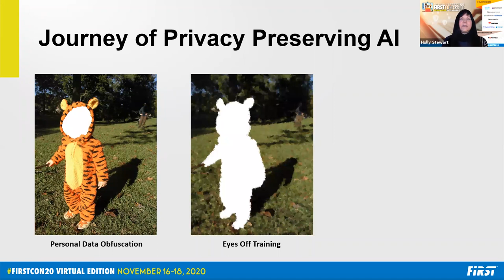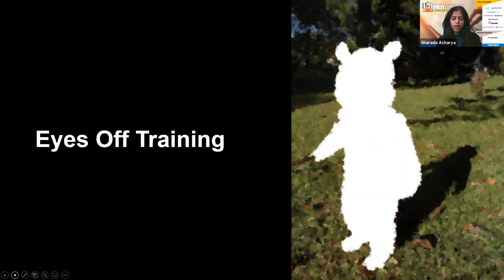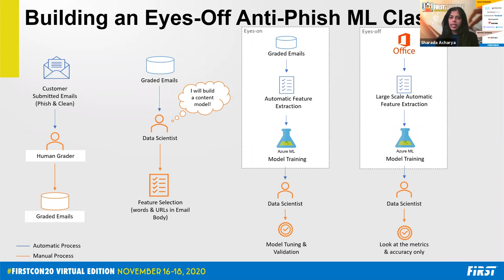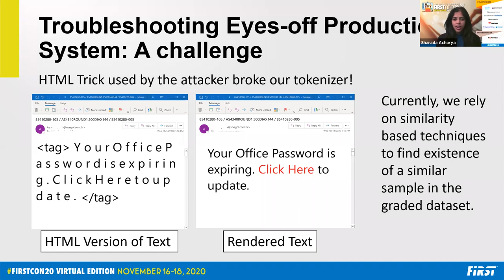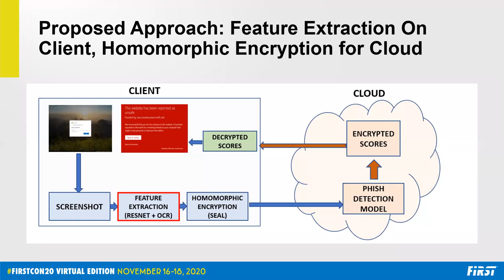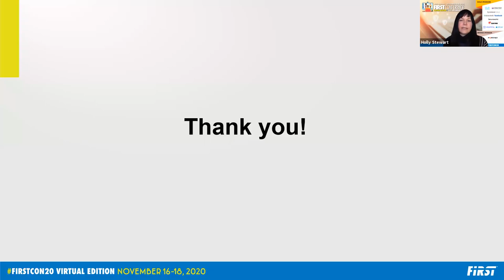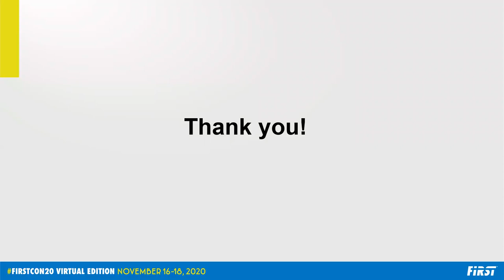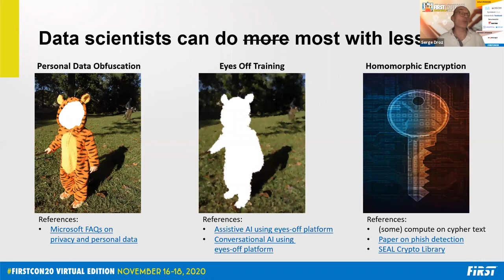Doing More with Less: Detecting Malicious Activity through Responsible and Privacy-Preserving AI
Defenders and security vendors have turned to AI to scale defenses and identify targeted attacks. AI at this scale requires data, lots and lots of it. Any AI practitioner will tell you that the more data you feed the system, the better it will perform, especially when it comes to deep learning approaches. As defenders, we strive to collect the best information to train our AI to help the people that matter. Does it come at the cost of privacy? What do you do when these two things are at odds? Do you sacrifice data collection and privacy knowing detection and protection will suffer? Do you fight for the data you know you need, but risk a backlash on privacy and trust? At Microsoft, we have an internal saying, "Microsoft runs on trust". We have to be trusted by our customers, by our partners, and by the governments and the institutions that we work with globally. Yes still, we are enlisted to keep them safe - over a billion of them! In this session, we will discuss the challenges we face, the lessons we've learned, and the techniques of today and the future that can deliver on both promises: privacy AND security.

Anna Bertiger is a Senior Data and Applied Scientist at Microsoft Defender Advanced Threat Protection. She focuses on lateral movement detection for the EDR product and also works on cross product responsible AI efforts. Before becoming a data scientist, Anna was an academic mathematician, receiving a PhD in mathematics from Cornell University in 2013 and holding a postdoctoral fellowship in the Department of Combinatorics and Optimization at the University of Waterloo.

Holly has been in the security industry since 1997. She’s held roles in many types of disciplines, such as product and program management, incident response, communications, and data science. She started working for Microsoft in 2010. Currently, she is a Principal Research Manager for the Windows Defender Advanced Threat Protection team. Her team of researchers and data scientists use machine learning, automation, and other next generation capabilities to protect people from malware.

Sharada is a Senior Applied Scientist at Microsoft Information Protection team. The focus of her work is building solutions that facilitates Microsoft customers with their Compliance requirements such as GDPR, HIPPA which gives her an opportunity to wear the customer hat and make privacy and compliance practically possible at scale. Before joining Microsoft in 2015, she was a graduate student at Columbia University, New York studying Machine Learning and Natural Language Processing.